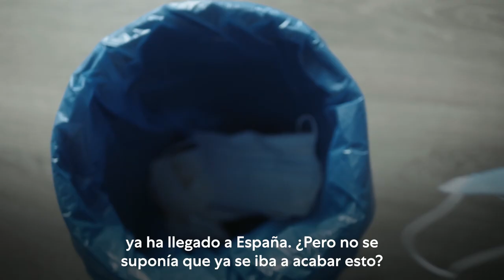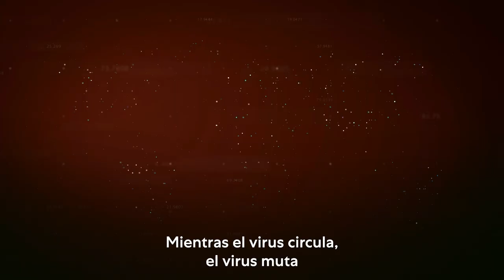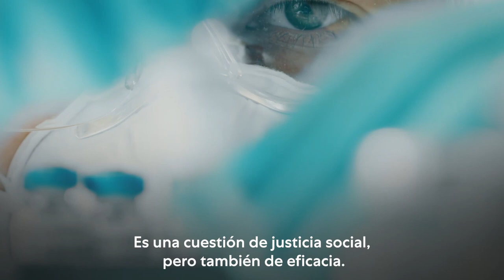Esta es la única manera de acabar con la pandemia de la COVID-19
Te contamos cómo se puede acabar esta pandemia de coronavirus de una vez por todas.